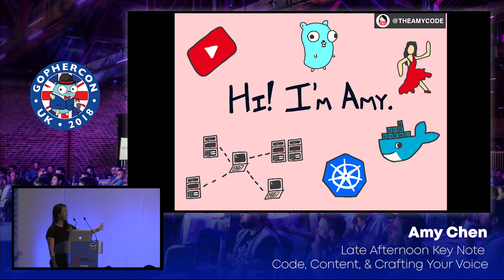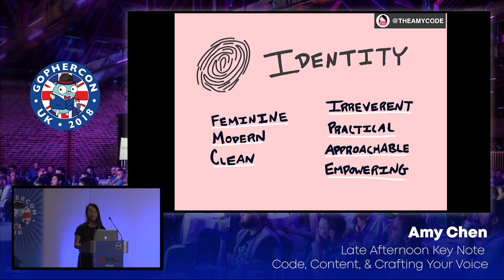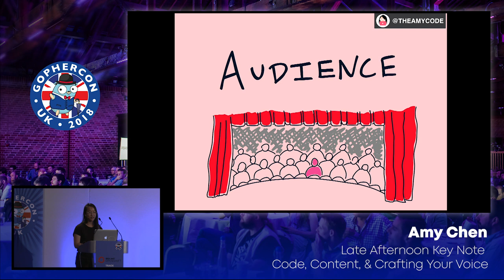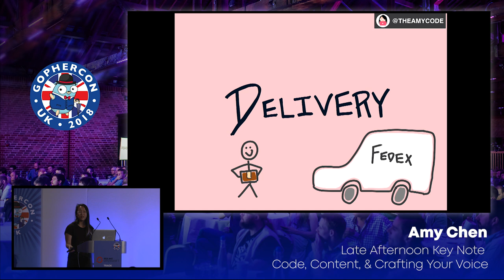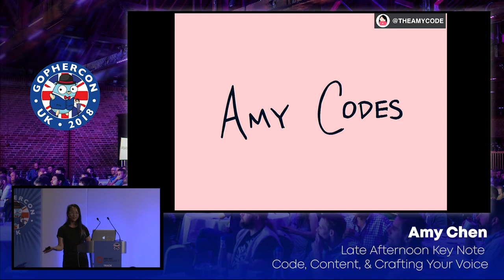GopherCon UK 2018: Amy Chen - Code, Content, & Crafting Your Voice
Hi, my name is Amy! By day, I’m a systems software engineer and work in the fabulous world of distributed systems. However, outside of writing code, I also care a lot about making YouTube videos on my channel Amy Codes! The channel enables me to carve out a space online and craft my voice into a personal brand. What inspired to make YouTube videos? What is entailed in crafting a distinctive personal brand? Why should software engineers care? How has building a personal brand been effective in empowering other people? I hope to provide you actionable advice to apply into your own career.